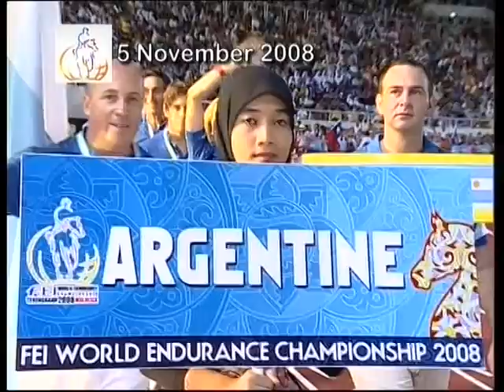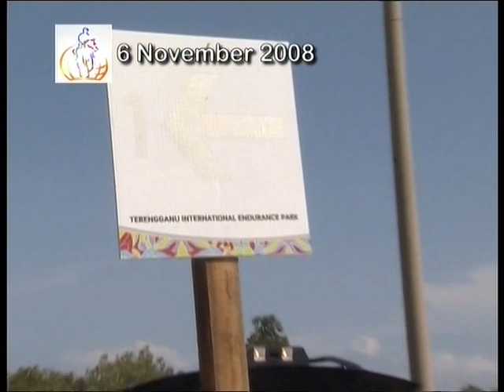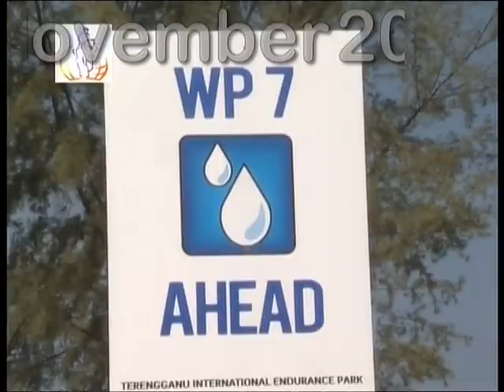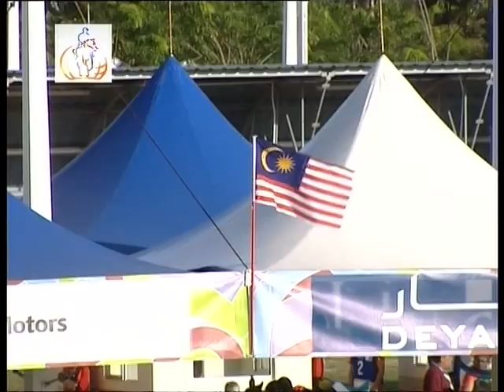FEI World Endurance Championship 2008 - Event Highlights RTM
FEI World Endurance Championship 2008 in Malaysia - Event Highlights by Malaysian TV Channel RTM